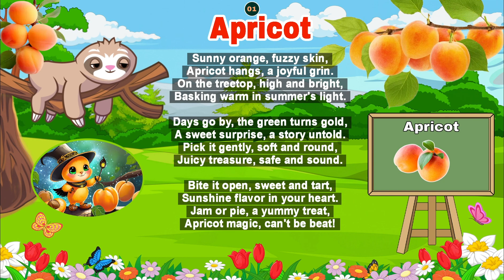Apricot Poem for Kids | Full HD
Exploring the Sweetness of Apricots: A Poetic Journey

Welcome to our poetic exploration of the delightful apricot! In this enchanting video, we delve into the essence of the apricot through the beautiful verses of the poem "Apricot." Join us as we uncover the sunny allure, the tantalizing flavor, and the magical charm of this beloved fruit.

The poem "Apricot" paints a vivid picture of the apricot's journey from tree to table. From its sunny orange hue to its fuzzy skin, each line captures the essence of this summer delight. As we delve into the poem, we'll unravel the layers of meaning behind each verse, discovering the joy, warmth, and sweetness embodied by the apricot.

Throughout the video, we'll showcase stunning visuals of apricot orchards basking in the golden glow of summer's light. You'll witness the transition from vibrant green to luscious gold as the apricots ripen, signaling the arrival of nature's sweet surprise.

But our exploration doesn't stop there. We'll also delve into the sensory experience of enjoying apricots. From the gentle act of plucking them from the tree to the satisfying bite that releases their sweet and tart flavor, every moment is a celebration of nature's bounty.

And what better way to celebrate than by indulging in the culinary delights that apricots inspire? Whether it's homemade jam spread on warm toast or a golden apricot pie fresh from the oven, the possibilities are as endless as the imagination.

Join us on this poetic journey as we celebrate the magic of apricots. Whether you're a longtime fan or discovering their charms for the first time, this video is sure to leave you with a newfound appreciation for this humble yet extraordinary fruit. So sit back, relax, and let the sweetness of apricots envelop your senses.